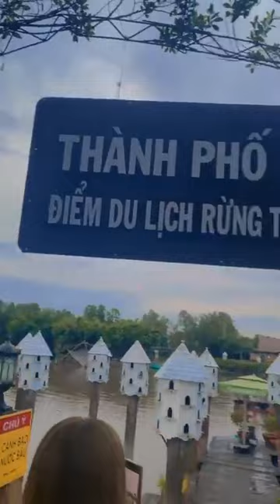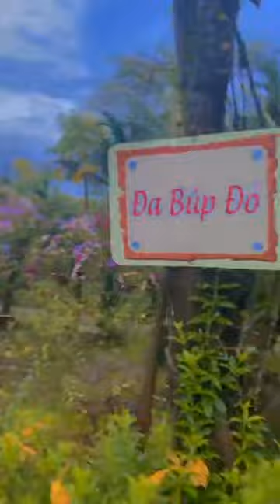Khám phá thiên đường xanh ngập nước Rừng tràm Trà Sư 1